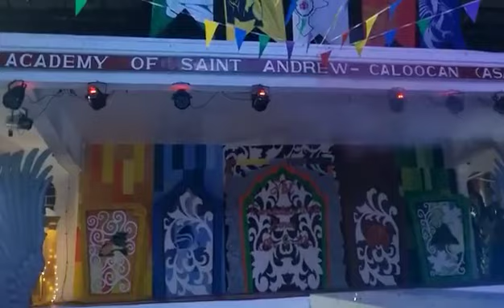National Costume ( SWEDEN)